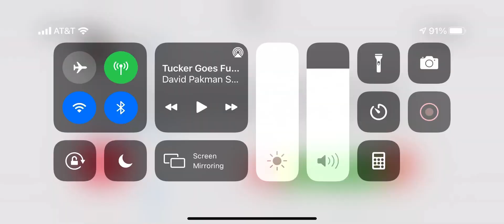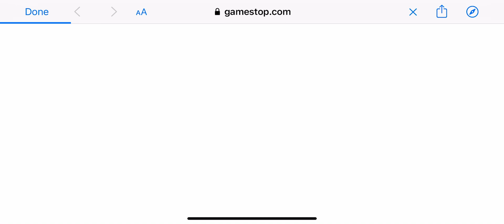Mario Golf: Super Rush GameStop Pre-Order Pins Bonus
I’m this video: We discuss the Preorder Pin Set for Mario Golf: Super Rush for the Nintendo Switch

The Mic Will Experiment release schedule:

Daily Vlogs (M-F)

Wednesday - My Nintendo Weekly

Friday — Livestream ::: Pac-Man 99 #3

💡💡💡💡💡Want to find out first about My Nintendo Rewards?!?!💡💡💡💡💡💡💡